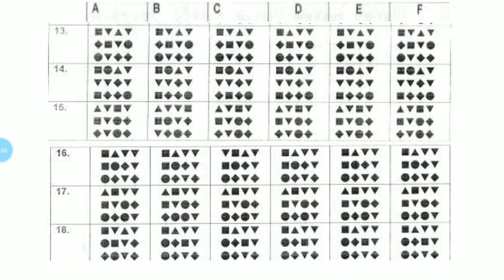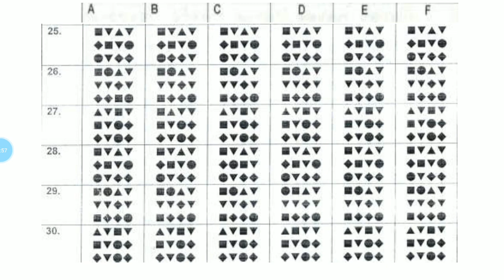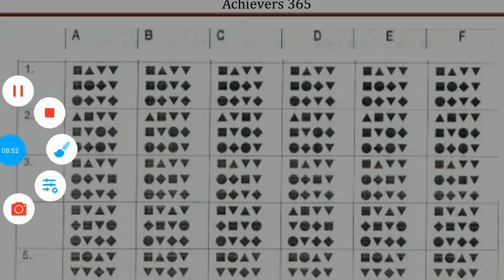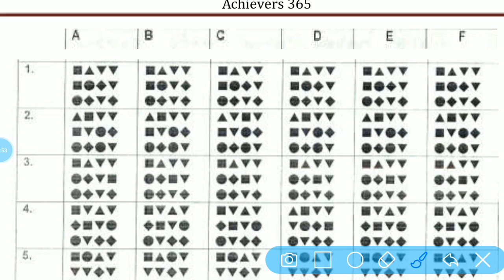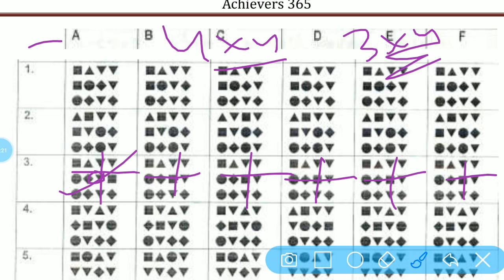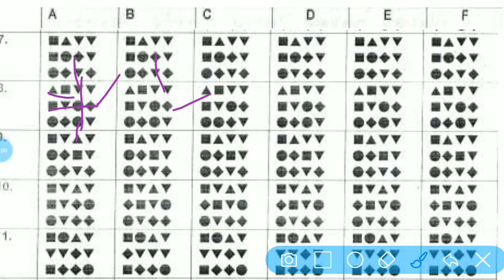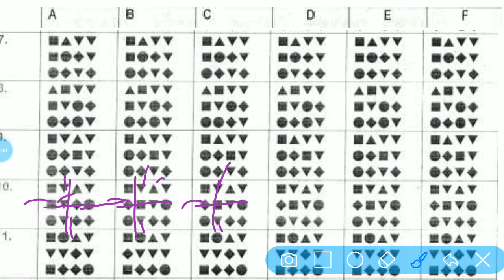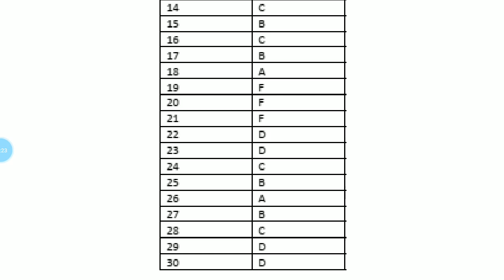DMRC, LMRC, NMRC, UPMRC, PSYCHO TEST | CRA SC TO : CLASS-29 || OBSERVATION TEST || PRACTICE SET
DMRC CRA 2020 psycho test : Hello everyone welcome to achievers 365.
This video is related dmrc cra psycho test. इस  PRACTICE TEST करो REAL EXAM की तरह लें, और INSTRUCTIONS को FOLLOW करते हुए टेस्ट को पूरा करें, अपना स्कोर जांचें और COMMENT करके अपना SCORE जरूर बतायें।
 Psycho Test is second stage exam for those who qualify cbt1 or preliminary test.  Psycho test for dmrc includes these test batteries-
1. Embedded figure test
2. Figure association test
3. Memory test
4. Observation test
5. Personality test
6. Machine test
Each battery test includes 2 or more set, no of questions in each set are different in each battery test. Previous psycho exam was conducted offline mode but this time there more chances to conduct online mode exam.
After result you may get about 15 days time to prepare for your psycho exam. So you have to be proactive and you should start your preparation right now without wasting your time. It will take hardly 1 or 2 hours daily practice. There is no short cut for these type of test, you have to understand concepts and practice more and more. Practice is the only key to crack these type of exams because to crack these test you have to improve your observation, concentration, perpetual speed and short time memory and these are gain through only practice. One one can improve your observation and concentration in just 7 or 6 days. Only you can improve your self. For this follow these simple points-
1. Take proper sleep (prefer night sleep)
2. Do some Yoga or exercise for minimum half an hour
3. Don’t  solve any complex puzzle like problem
4. Try to keep your mind cool and free
5. Draw simple geometrical shapes square circle and triangle in a box and at different location.
6. Avoid heavy food.
7. Take a chart and drawa figures multiple time given in practice set.
8. Try to find out different shapes in all objects near you without touching or drawing.
9. Take care of your eyes.
We have started a complete video course for dmrc cra psycho. You should visit playlist ‘DMRC Psycho Test’. For each battery test concept classes and practice classes are provided you give you complete idea about psycho exam. We have also uploaded a video about T-score, which you must watch before any class.

घर बैठो इंडिया कुछ कर बैठो इंडिया। समय का सदुपयोग करें। व्यर्थ कामों से समय बचा कर अपनी स्टडी पर फोकस करें।  test के बाद उसका explanation जरूर देखें। telegram channel join करें।। stop watch साथ रख के प्रैक्टिस करें।

ACHIEVERS 365